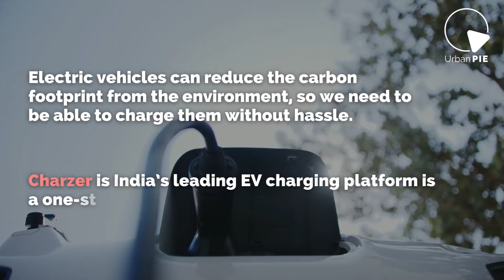Charging your vehicle just became the easiest thing to do!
Until the last decade, our mode of commute was conventional gasoline vehicles. There has been a sudden shift to green energy for transportation, which has caused chaos in our power grid. Today transportation accounts for 24% of direct CO2 emissions from fuel combustion globally (Charzer Blog). In India, one-third of the greenhouse gases are from the daily commute (WRI India). Electric vehicles can reduce the carbon footprint on the environment, so we need to be able to charge them without hassle. Charzer is India’s leading EV charging platform and is a one-stop shop for the EV charging needs of an EV owner. The EV charging app will help you find nearby charging stations, book slots, and make the charging experience seamless. Charzer also provides EV charging solutions like charging stations for residences, kiranas, and restaurants. Cities can adopt such innovative solutions for EV infrastructure because when you think about it wouldn't you want to save the planet in a smart way?

Urban PIE is a knowledge and networking platform for urban innovations. It brings together decision-makers and entrepreneurs interested in innovative solutions for building better cities. We create awareness around the innovative solutions to address civic problems in cities through digital content including videos, articles and infographics. Our aim is to connect stakeholders to trigger action for better cities.